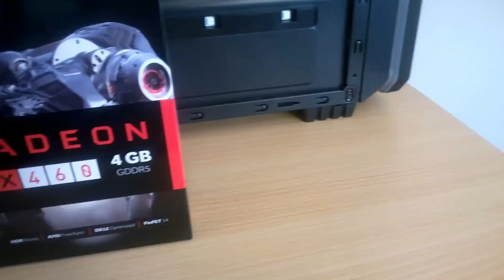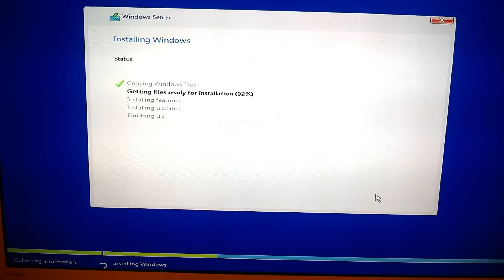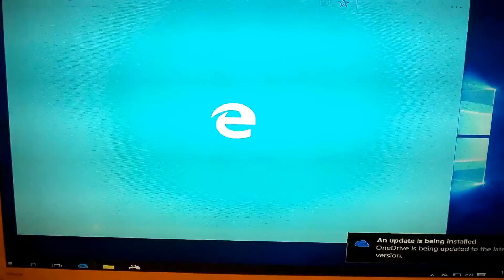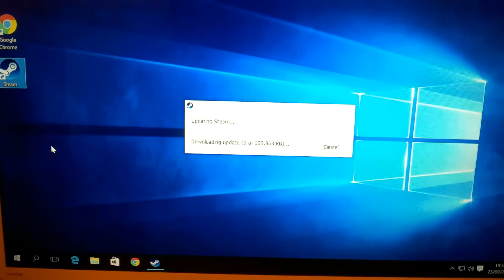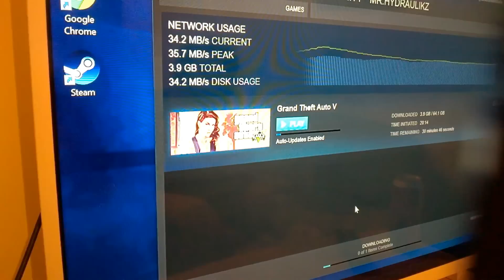$550 4 Core Gaming PC Build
In this video I build a Gaming PC for $550.

Parts:
AMD FX 4300
Sapphire RX460 Nitro 4Gb
HyperX Fury 8gb
ASRock 970 Extreme3 R2.0
AeroCool Integrator 500w
WD Blue 1Tb HDD
CoolerMaster Hyper 103
Gamemax Vegas PC case
Windows 10